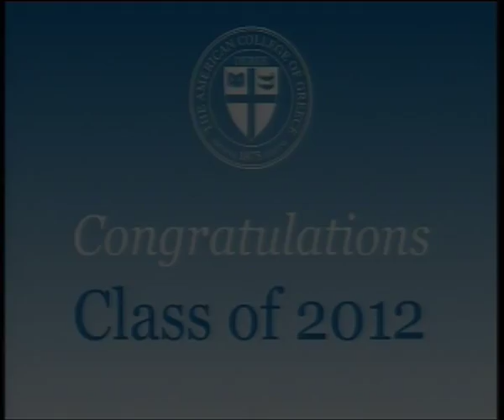DEREE Commencement Ceremony 2012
Highlights from the spectacular Commencement Ceremony held on June 30, 2012 at DEREE- The American College of Greece to celebrate the graduation of the Class of '12.

Niki Goulandris, a Greek philanthropist, current vice-president of the Goulandris Natural History Museum and Goulandris Museum of Cycladic Art,  was awarded with the honorary degree of Doctor of Humane Letters.

Theodore Papalexopoulos, former President of the Federation of Greek Industries (SEB) was awarded with the honorary degree of Doctor of Laws.

Peter Thun, Chair to the ACG Board of Trustees (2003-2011) and President of Thun Holdings, was awarded with the honorary degree of Doctor of Laws.